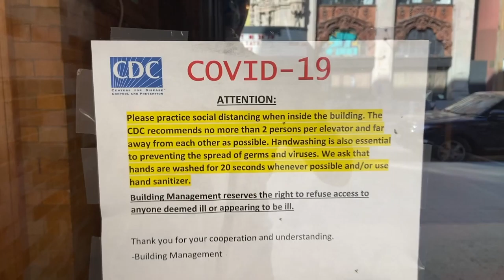Iconic Los Angeles locations (during pandemic) - Part 1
Back in May 2020 Los Angeles County issued a series of unprecedented directives to citizens and businesses to help mitigate spread of the deadly global virus. This included shutting down shops, parks, beaches and all but essential businesses. The 'stay-at-home' order allowed outdoor exercise as long a mask was worn and safe distancing was practiced.

It occurred to me that we were living in an extraordinary (hopefully never to be repeated) moment in human history and I felt compelled to make a video record/archive of how life looked in my particular corner of the world - Los Angeles.

So, I used my daily exercise to visit nearby iconic locations in the area and created this 5 part series, which covers:
#1 Downtown Los Angeles
#2 Hollywood Boulevard, Sunset Boulevard
#3 Beverly Hills, UCLA, Century City, Melrose Avenue
#4 Santa Monica
#5 Venice Beach
I have pretty good knowledge of these areas and in addition to drawing attention to differences versus pre-pandemic life and fun facts, I took the opportunity to point out great places for photoshoots. After all, I am a photographer and this is a photography channel!

If you're new to my channel, it's about photography related things mainly in the Los Angeles area. I shoot with amazing people at inspiring places while providing some simple tips along the way.

A big thank you to all the contributors...

Instrumental 1 - Weed Smoking Rap Beat Instrumental 2015 - Kush (prod by Beast Inside Beats) from Soundcloud
Instrumental 2 - Trap Hybrid from Motion Array
Instrumental 3 - To Grand Cinematic Logo from MotionArray.com

Photo credits:
Girl blowing bubbles - Ava Huynh  IG: @ava_huynh
Disney concert hall model - Elena Bugaeva  IG:@elenabugaeva
Disney concert hall ballerina - IG: @miashinmi
Actress/model - Christina Fuursted IG: @cfuursted